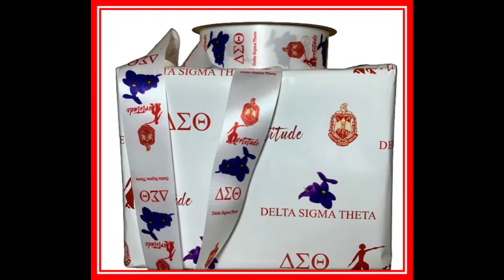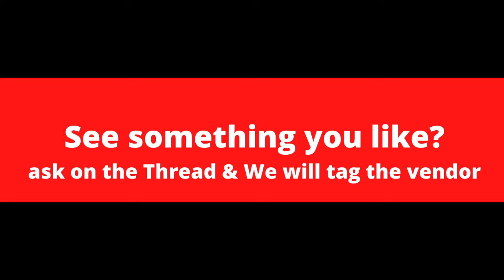Finale for Fashion Show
Finale 3 of 3